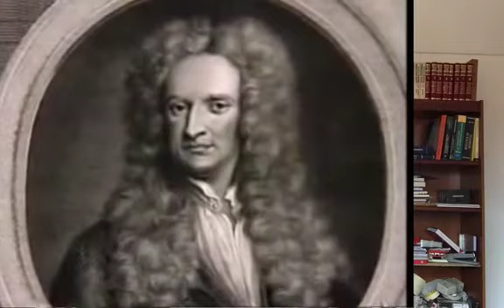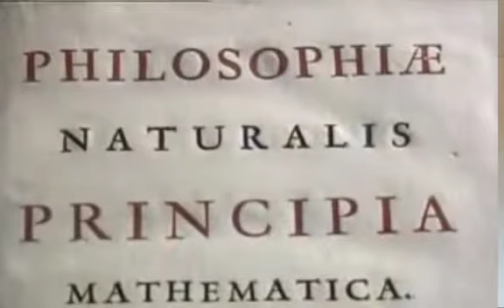DOS SIGNOS QUE INDUCEN CAMBIOS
Pase de la admiración (!) al cuestionamiento (?) para lograr cambios en su vida personal, laboral; y en su organización. Mejore sus métodos de trabajo.